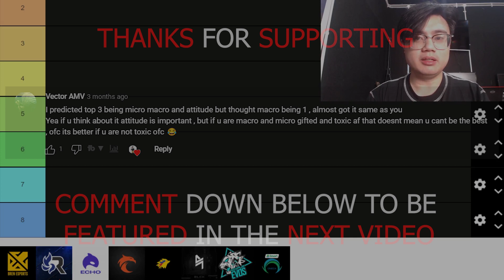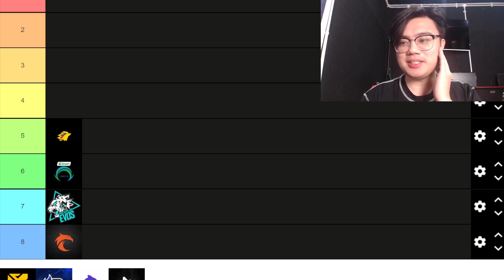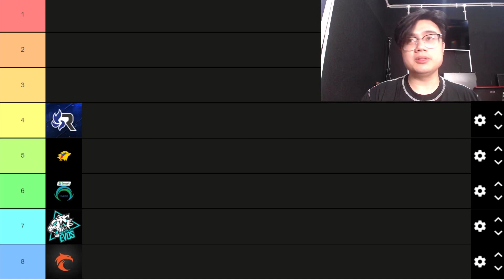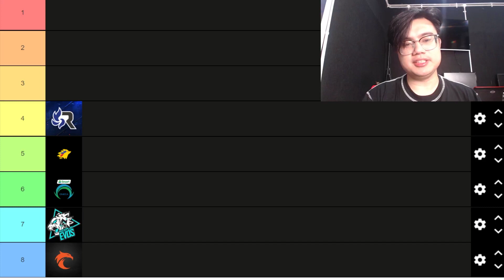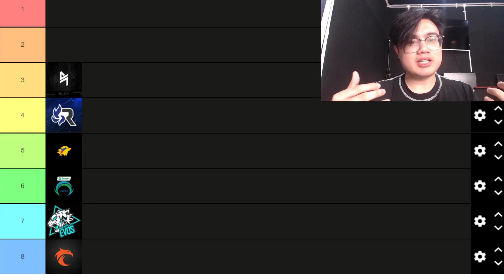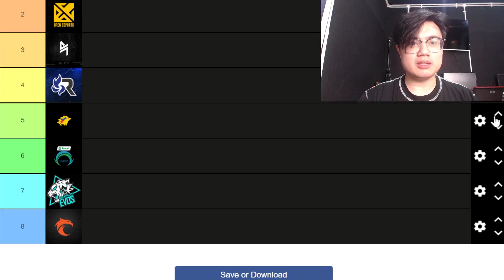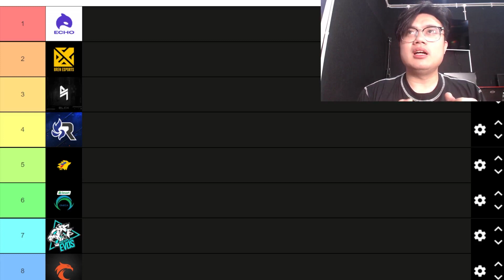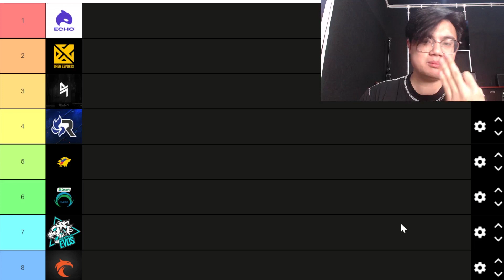MPL PH Power Rankings Post Week 2 | MLBB